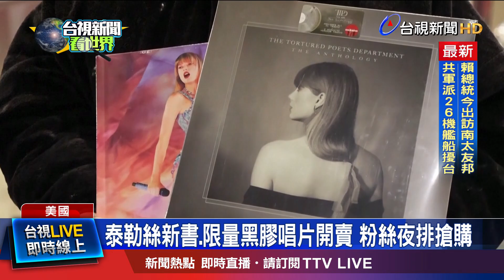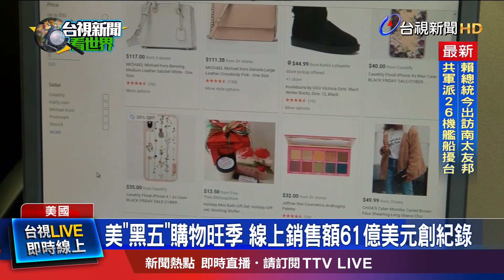泰勒絲新書.限量黑膠唱片開賣 粉絲夜排搶購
美國零售商的年度重頭戲黑色星期五開跑！不少民眾趁機撿便宜，線上購物的銷售業績更是翻倍漲。而根據最新數據顯示，今年感恩節的線上銷售額，比起去年增加了將近9%。